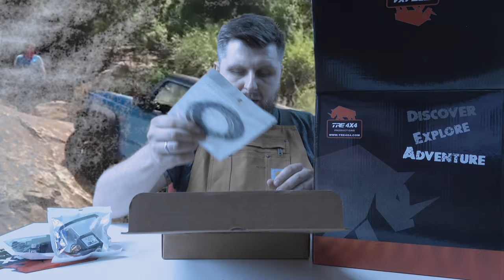TR131 przednia blokada Blokada LandCruiser 71 76 78 79 100 105 - front air locker